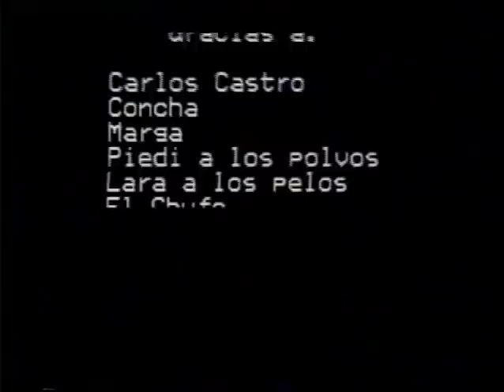Manifiesto cero del grupo UH (Última Hora)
Recuperación de este vídeo grabado en VHS, así que sabran disculpar la calidad de la grabación. Documento gráfico del grupo UH (Última Hora) para la posteridad... grabado en su local de ensayo en 1991.
Los créditos del grupo y la grabación al final del vídeo. Yo únicamente he digitalizado el video del casette VHS.